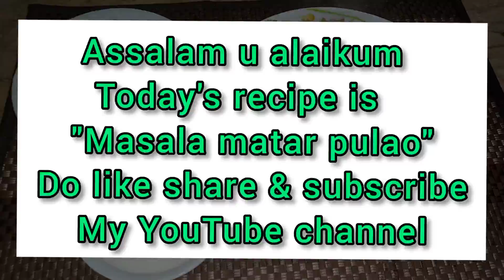Masala matar pulao|khushbodar masala matar pulao|Cook with Bushra Zohaib#pakistani foods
In this video I make very tasty "Masala matar pulao" recipe.i hope you all like it.if any question about the recipe ask me I will give you answer.don't forget to subscribe my YouTube channel which is
Cook with Bushra Zohaib

ingredients:
oil 1 cup
onions 3 medium sliced
black pepper 10 to12
star anise 2
mace little bit
green chilies 6to7
tumeric powder 1 tbsp
peas 2 cups or as required
mint leaves 2tbsp
salt 3tbsp or too taste
water 1glass tender for peas & 4 glasses for rice
rice basmati 1kg ( soaked half an hour)